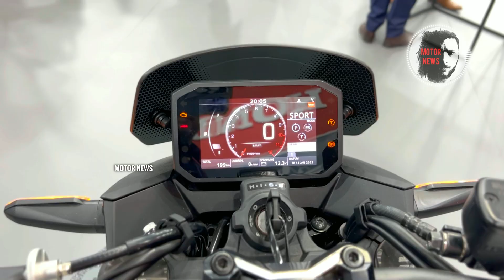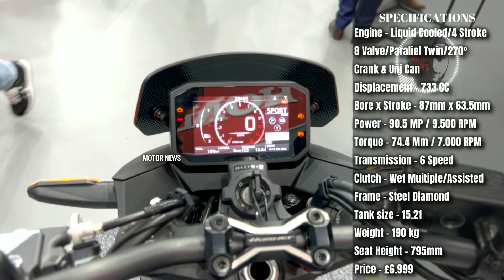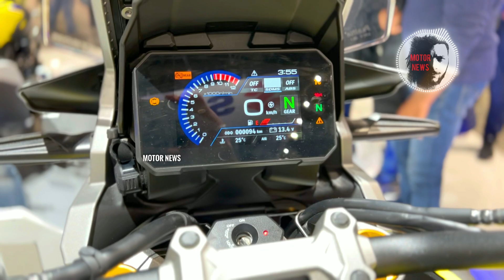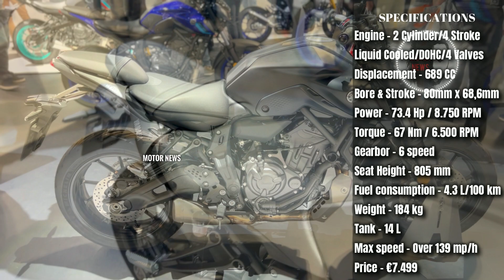2023 The 10 New Japanese Motorcycles - Newcomers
Welcome to Motor News. I'm Thomas, and today, I'm going to show you 10 of the latest Japanese motorcycles that totally live up to expectations. I want to clarify one thing. In this video, I am not talking about the top 10 best bikes. I'm just showing you the latest models that Japanese motorcycle
manufacturers have never seen before. Yes, I understand that their presentations took place at the beginning of 2023, but there are
people who do not know anything about them. In this video, you will see new ones, restored models of past flagships and modernized motorcycles that are fundamentally different from others, and what about the technical
characteristics, friends, we know that apart from modern electronic systems and suspension system, everything is the same. There are only engines changed details. Enjoy the video.
0:00 Presentation
1:09 Honda CL500
2:05 Honda CB750 Hornet
2:55 Honda CMX 1100T Rebel
3:47 Honda XL750 Transalp
4:43 Suzuki V-Strom 800DE
5:36 Suzuki GSX-8S
6:38 Suzuki V-Strom 1050DE
7:31 Yamaha XSR700 Legacy
8:08 Yamaha MT-07 Pure
9:00 Kawasaki Ninja 650 Tourer
BONUS
9:59 Kawasaki Ninja HEV